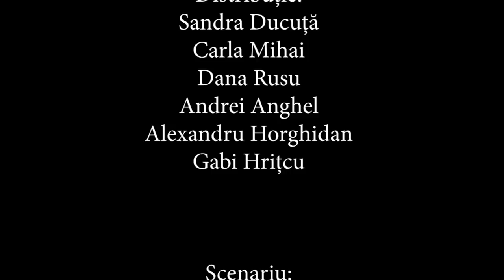Istorie vs League of Legends - UNATC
De ce este importantă educația?
Pentru tine ce este important: să te lași educat/modelat sau să te autoeduci?

„ISTORIE vs LEAGUE of LEGEND

S”, este proiectul studenților de la Masterul de Pedagogie Teatrală, din cadrul Universității de Artă Teatrală și Cinematografică din București, care au fost provocati de tema propusa la curs de d-l prof. Ovidiu Panisoara.

Distribuție:
Sandra Ducuță
Carla Mihai
Dana Rusu

Andrei Anghel

Alexandru Horghidan

Gabi Hrițcu

Scenariu:
Aurelian Culea

Gabriel Hrițcu

Montaj:
Andreea Moustache

UNATC
2021